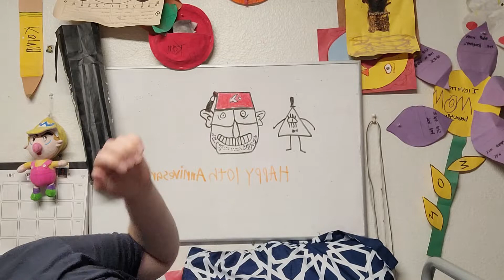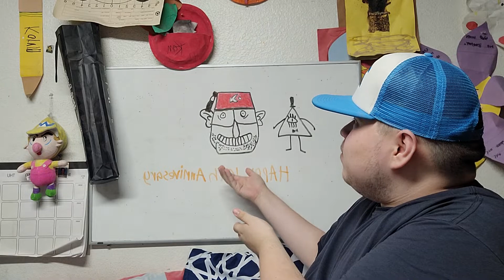Happy 10th Anniversary Gravity Falls!! ❓️10YearsofGravityFalls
What do you guys think of my voice impression of Grunkle Stan?